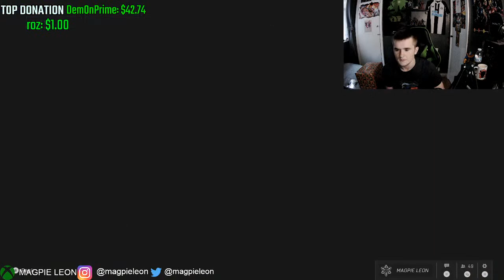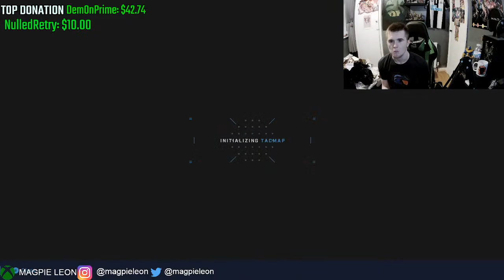Completing Halo Infinite with ONLY a Plasma Pistol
Hey folks!

In todays stream i'll be trying to complete the Halo Infinite campaign with a single weapon.. the plasma pistol